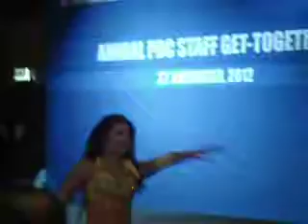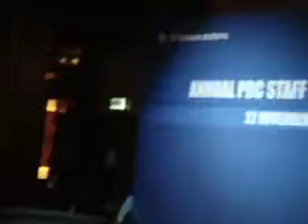Dance intercontinental hotel Dubai 6